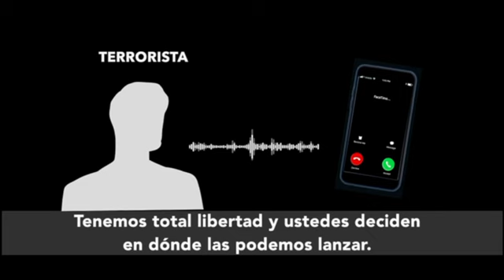Actas falsas de la oposición venezolana 3-08-2024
Se demuestra que son falsas las actas publicadas por  oposición, encabezada por de María Corina Machado y Edmundo González Urrutia, en una página web que crearon curiosamente un día antes de las elecciones.